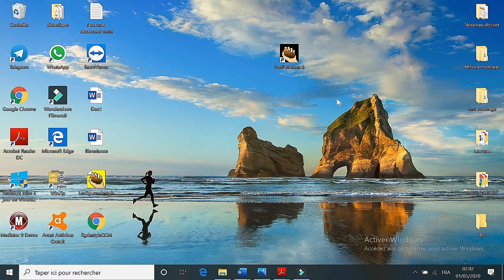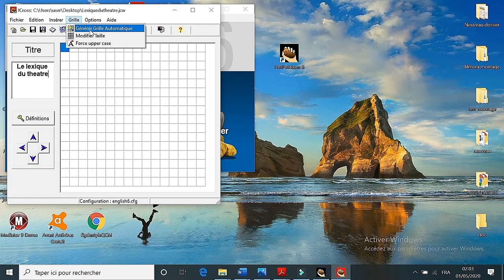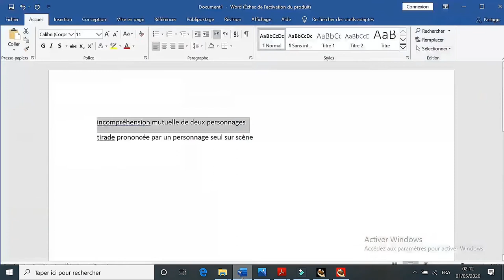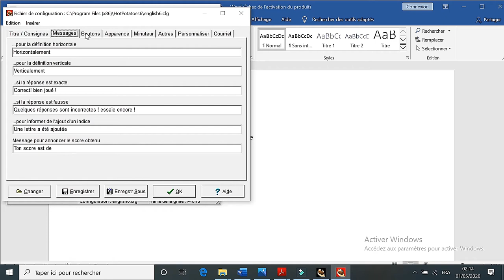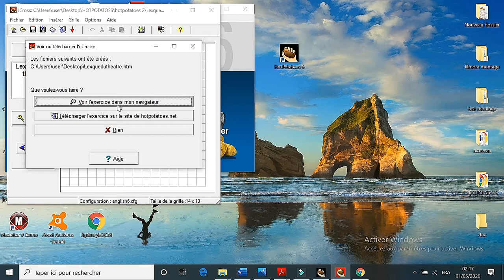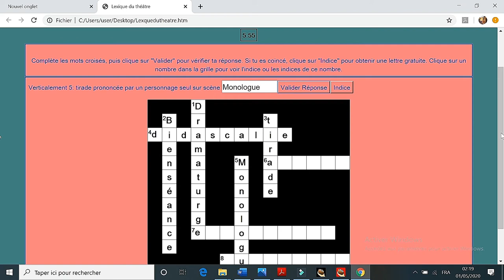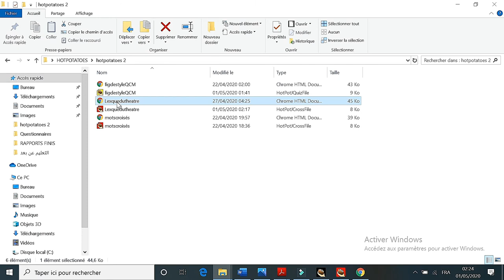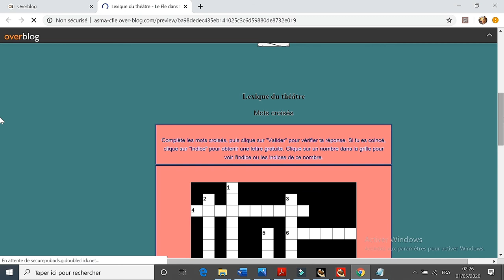Vidéo 3 : création de mots croisés avec JCross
Hot Potatoes